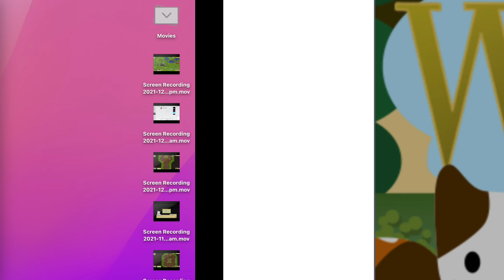Cattails Episode 15: About Time It Was Fall!